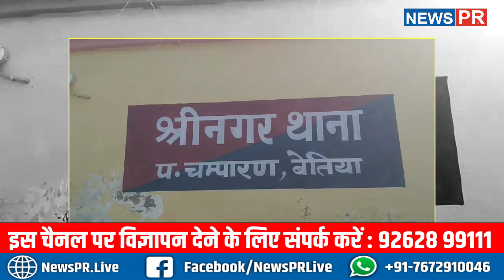Tractor वाले Police और श/राब कारोबारियों के बीच जमकर हुआ... !!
धन्यवाद
टीम NewsPR